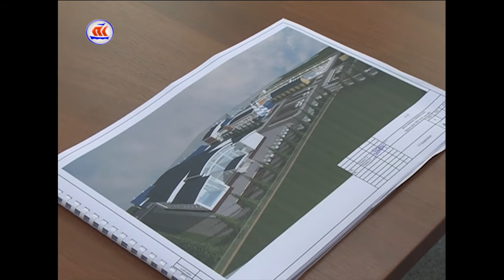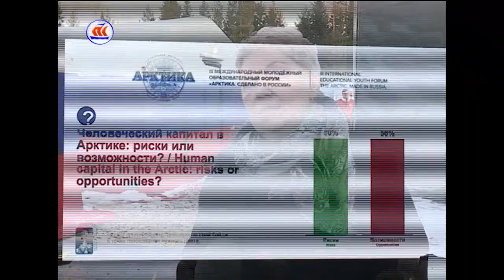30 03 17 Сейчас в регионе в регионе 15 00